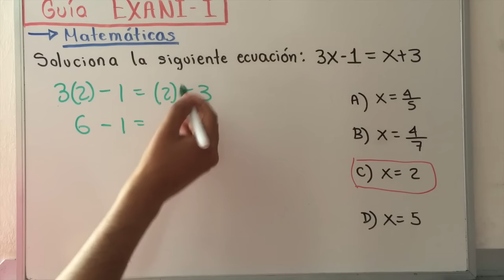Guía EXANI I Matemáticas parte 6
Guía EXANI I Matemáticas